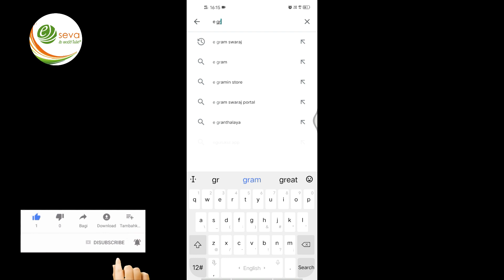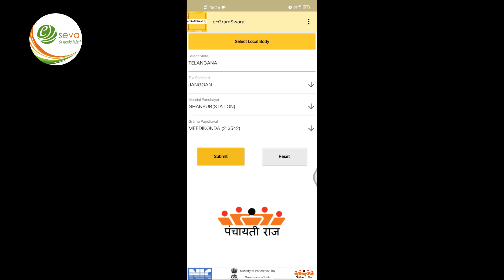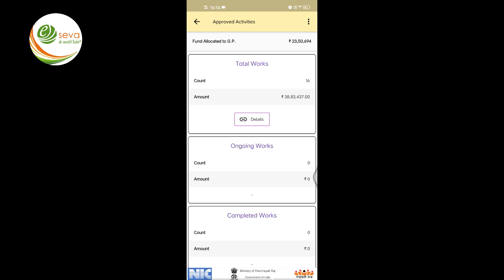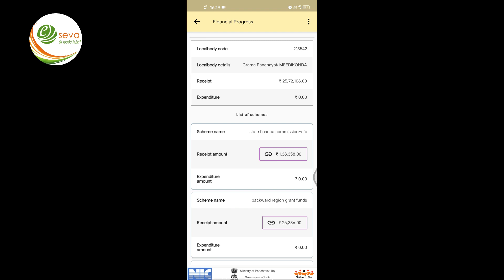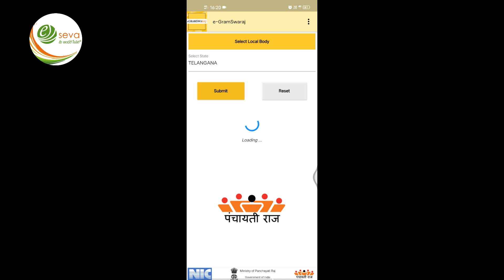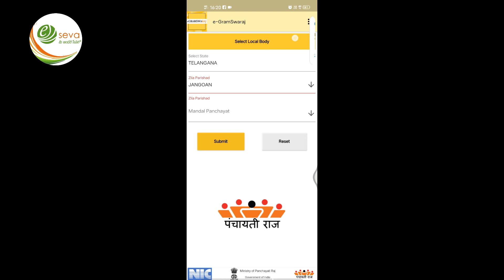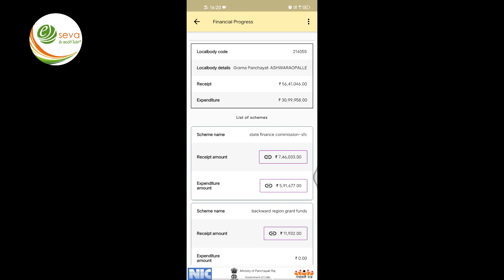e Gram Swaraj || గ్రామ పంచాయితీ నిధులు మరియు ఖర్చులు